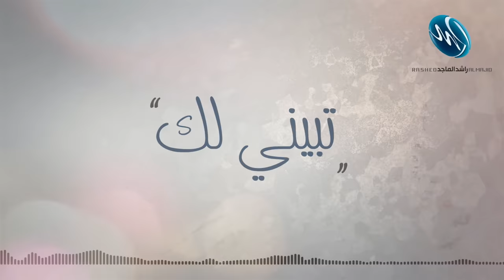راشد الماجد و عبدالمجيد عبدالله - تبيني لك (حصرياً) | 2017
أشترك الآن في قناة الفنان راشد الماجد للحصول على أجدد أصداراته الفنية

كلمات : تركي آل الشيخ
الحان : وليد الشامي
توزيع : زيد نديم
مكساج : جاسم محمد

كلمات الأغنية
تبيني لك .. مثل أول
وبعد ماصار .. لك أرجع

على عيني .. ولا تزعل
وش اللي بس لك يشفع

ترى الأشياء .. تتحول
ولا يتكرر .. المقطع

( وتبيني لك مثل أول )

تراني غبت ومطوّل
ولا عندي سبب مقنع

ومابي تسأل .. أو أسال
ولا ابي اشوف أو أسمع

مادام أني قدرت ارحل
لا تتوقعني .. لك أرجع

خذاني .. طاري وطاري
طويت .. اشراعي من بحرك

مع السارين أنا .. ساري
لاتزعل .. والبقى افـ عمرك

على جمرك .. طفت ناري
وعلى ناري .. طفى جمرك

اذا ماتدري .. أو داري
أنا ماني تحت .. أمرك

ـــــــــــــــــــــــ
تابع الفنان راشد الماجد الآن على الصفحات الرسمية